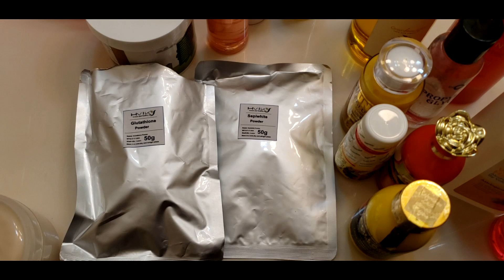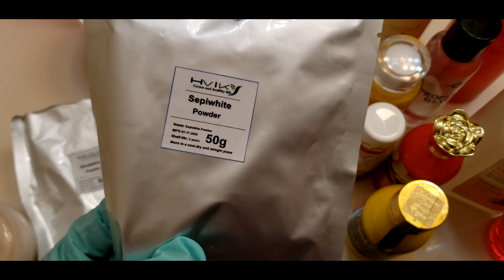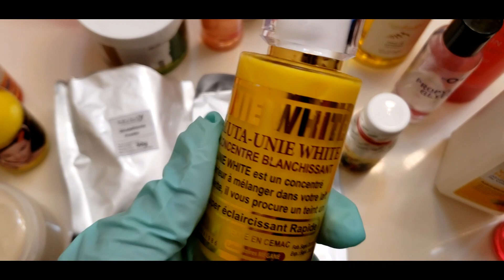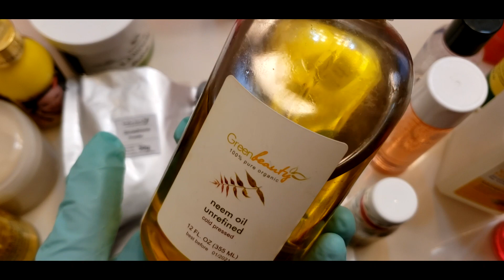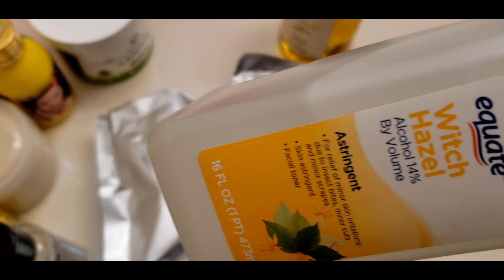LAIT ECLAIRCISSANT AU LAIT DE CHEVRE.